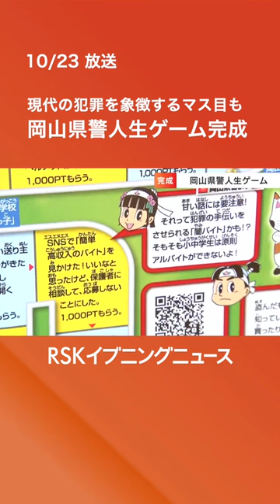「闇バイトに応募しないことにした。1000PTもらう」完成！岡山県警×タカラトミー『岡山県警人生ゲーム』岡山県内の小4～小6全員に配布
岡山県警が、大手玩具メーカーと協力して制作していたオリジナルの「人生ゲーム」が完成し、きょう（23日）お披露目されました。（2023年10月23日放送）